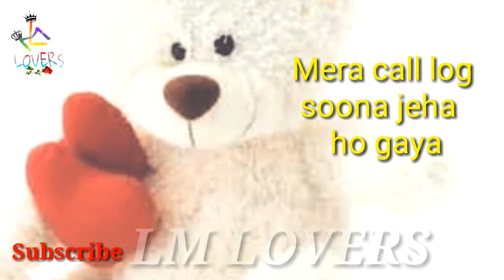Love you kehna jruri aa whatsapp status song punjabi Status video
Love u kehna jruri aa whatsapp status song
Call kattn de nal love jrur aa
Whatsapp status punjabi song
Mera bugga gussa ta ni ho gya
New whatsapp status punjabi song lyrics att song
Whatsapp status Call kattn de nal love jrur aa
New whatsapp status punjabi song lyrics att
punjabi status song punjabi. Himmat sandhu
 Sath Jatt da Himmat sandhu whatsapp status song punjabi. Himmat sandhu

song
lyrics
Music
Status punjabi
30 sec. Whatsapp status song video